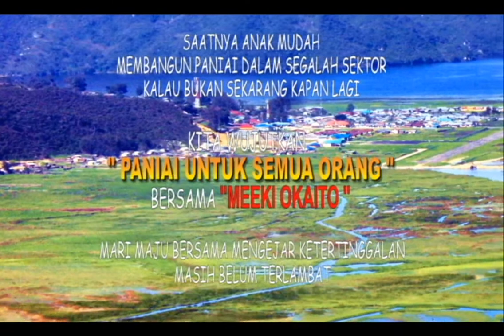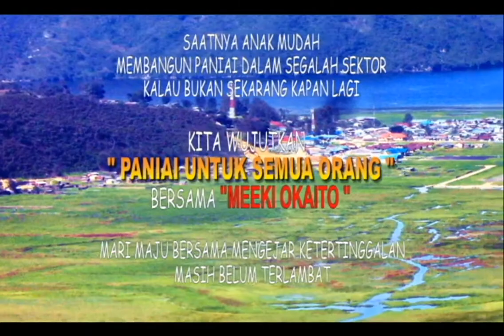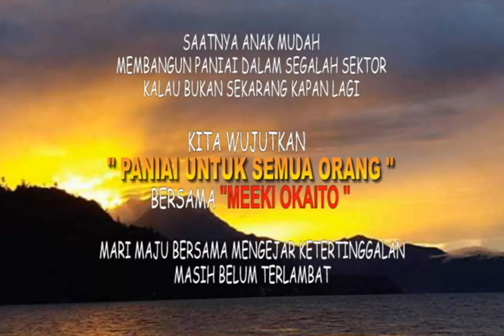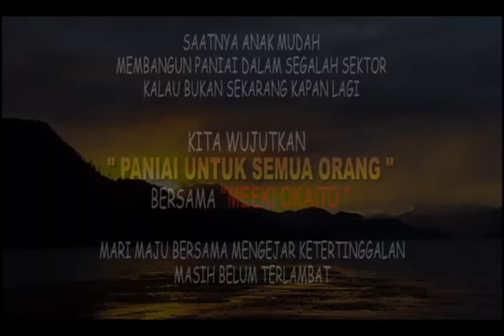Yokagaga Kouya Keitiya ( Cpt. Petrus Yeimo)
PENTTING !!!
Dilarang Keras Reupload setiap video lirik lagu yang kami upload tanpa seizin Papua di Layar lensa.
Semua musik ini diupload untuk hiburan menyejutkan jiwa bagaisetiap insan yang mendengarkan isi lagu di album Awepapamee. Untuk mengigatkan anda akan musik lokal & musik tradisional, agar dikenang terus oleh generasi mendatang akan kebudayaan sebagai orang pribumi west Papua. mohon maaf bila dari setiap musik yang ada pada cannel ini dibagikan tanpa meminta Izin terlebih dahulu atau bila kami tidak mencantumkan nama penyayi mapun penciptanya mohon sarannya melalui email kami dibawa atau bisa langsung berikan tanggapan anda pada kolom komentar .
Dapatkan full musik dalam daftar putat kami klik tautan berikut berdasarkan Album➡️

JIKA KALIAN SUKA DENGAN CANEL INI MOHON DUKUNGANNYA DENGAN MEMBERIKAN
✔️ COMENTAR &
✔️SEHERE KE KAWAN-KAWAN LAINYA.

Untuk dapatkan cuplikan musik story' wa dan FB .
Dukung juga media pendukung balimnet.
🔸Awepapamee  (YouTube Canel)
🔸 Papua di Layar Lensa (YouTube Canel)
Dukung juga media lainnya
🔻Facebook : Papuadi Layar Lensa
🔻 SnekVidio: Papua diLayar Lensa
🔻 Instagram : Papua di Layar Lensa (id)